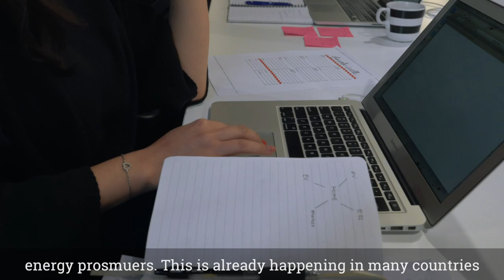STRIX: Engaging end users in Demand-Response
STRIX - one of the cohort from Melbourne's first global accelerator program Startupbootcamp, presents his Thought Leadership piece as part of Startupbootcamp's Future of Energy series. Read more about SBC Energy Australia here: